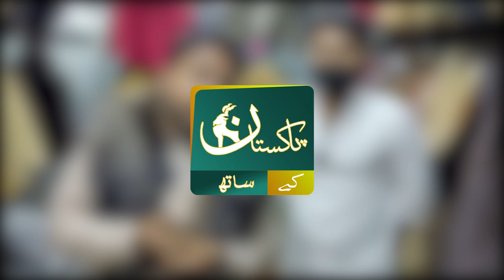Branded Jackets Zainab market Karachi | Expensive winter Clothing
Channel  whatsapp  number
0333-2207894